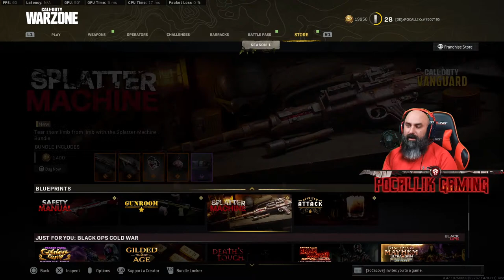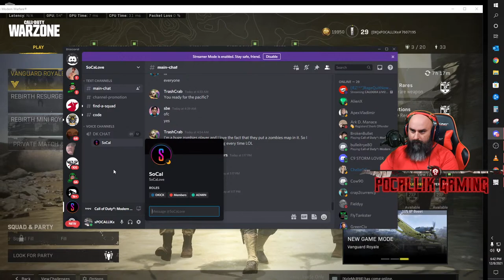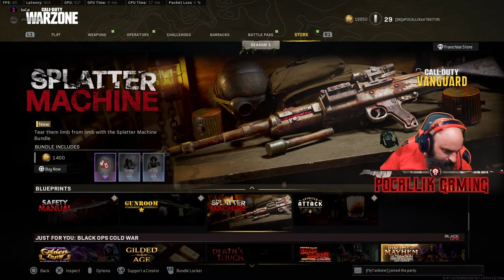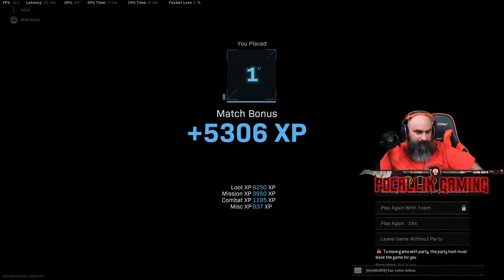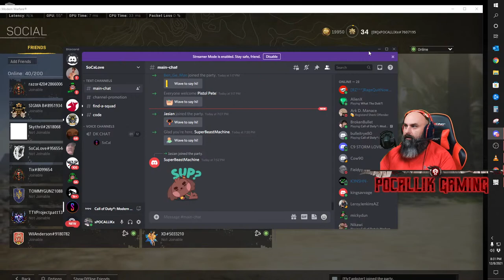WARZONE LIVE - NEW MAP SAME MISSION!!!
Welcome to the POC Channel! POC is a self-employed Petroleum Landman that is happily married to Mrs. POC (aka Sylvia) and is a father of two amazing kids. He's been gaming for 30+ years with the majority of that time spent playing first person shooters. He started with Goldeneye 007 on the Nintendo 64 so it's safe to say he's a dadgum FPS dinosaur. At 40 years old, and despite having a busy schedule, he still finds time to hop online and get smacked around by little kids. It's truly impressive.

Stream Schedule -
Mon, Wed, Fri - 6pm - 10pm cst
Saturday - 11am-7pm

*Donations are not expected, but if you like the content and feel like supporting the channel, you can donate directly using PayPal at the following